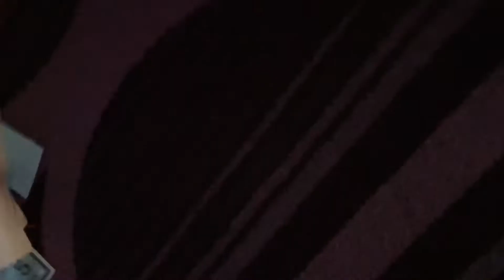Kupocon 2018 -Pomingham Palace Tri Pom Rap, Make it Rain Gil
Nerdstrodamus once again perform their amazing Tri Pom rap whilst founder and event coordinator Alex Maine makes it rain Gil.

Apologies for the awful recording, i was slightly tipsy.